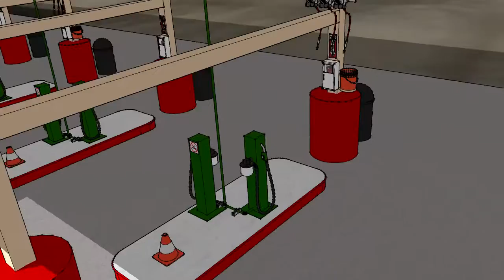Trucking Fuel Island Canopy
3D Model, rendering and animation of fuel island with canopy, deisel pumps, DEF fluid, compressed air and oil for tractor-trailer.

Existing truck fuel islands next to truck wash in need of demo and rebuild. New fuel islands shown with concrete bollards and conceptual proposed canopy, extended from the adjacent truck wash with matching roofline.